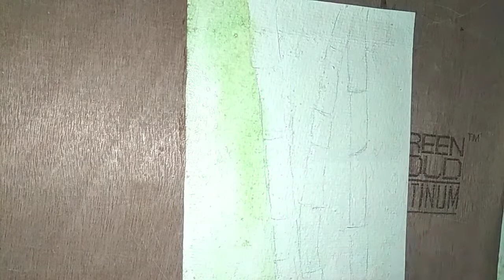Watercolor illustration Painting of Bamboo leaves🌿, on White background!!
Material -
White sheet 🗒️🗒️
Brushes🖌️🖌️
Artist watercolor🎨